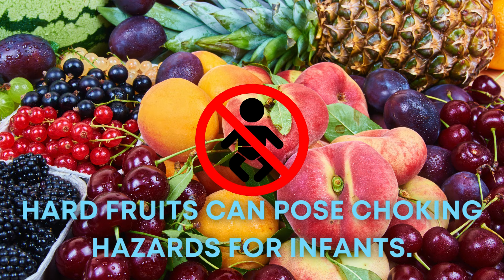Hidden Poisons in Your Baby's Food! 7 Dangerous Foods You NEVER Give Your Infant (Doctor Approved!)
Attention New Parents! 7 Foods That Could Harm Your Baby (Pediatrician-Approved Guide!)
Protect your precious one from hidden dangers in their diet! This video, created in collaboration with pediatricians, reveals the TOP 7 foods that can be harmful to infants under 1 year old.  From sneaky honey to choking hazards, uncover the silent threats lurking in your kitchen and learn safe alternatives for your little one's healthy growth.

Inside this essential guide, you'll discover:

Honey's surprising danger: Why it's a no-go for infants (and what to offer instead!)
Milk myth busted: Learn why cow's milk isn't suitable for tiny tummies.
Choking hazards exposed: Identify sneaky threats and keep your baby safe during mealtimes.
Peanut allergy alert: Understand the risks and how to introduce peanuts responsibly.
Seafood secrets: Uncover potential allergy concerns and safe introduction tips.
Sugar shockers: Protect your baby's health by avoiding hidden sugars in their diet.
Bonus tip: Expert advice on choosing healthy, nutritious foods for your infant.
Don't wait! Watch now and ensure your baby's journey to a healthy future is free from preventable risks.